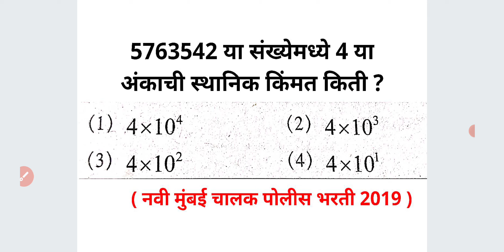स्थानिक किंमत काढा सोप्या भाषेत गणित Unit Digit Value MATH short tricks Marathi Ganit ekak sthanik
5763542 या संख्येमध्ये 4 या अंकाची स्थानिक किंमत किती ?

For MPSC
MPSC GROUP B COMBINE
MPSC RAJYASEVA
ASST
PSI STI ASO
TAX ASSISTANT
BANKING MATHS
BANK
RRB
RBI ASSISTANT
POSTMAN
POSTAL SERVICES

CTET
CTAIT
TET

SSC
RAILWAY
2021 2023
TALATHI BHARTI 2022
SARALSEVA BHARTI
aarogya bharati
MPSC Technical Services
MHADA
MIDC
navoday
scholarship ganit
STANDARD 6 TH 7 TH
8 TH
9th 10th
Mathematics sopya bhashet
marathi
sarv ganit
sampurn ganit
marathit ganit
maths in marathi language
SSC CGL
SSC MTS
combined graduate Level
RRB NTPC
LOCO PILOT
RRB GROUP D
advance math
MIDC
GRAMSEVAK
MPSC COMBINE GROUP B
GROUP C
DIRECT RECRUITMENT
Bhoomi Abhilekh
Bhumiabhilekh
Bhumi abhilekh
राज्यसेवा
संयुक्त पुर्व
मुख्य
परीक्षा
तांत्रिकी
Technical
  अमरावती
अहमदनगर
अकोला
उस्मानाबाद
औरंगाबाद
कोल्हापूर
गडचिरोली
गोंदिया
चंद्रपूर
जळगांव
जालना
ठाणे
धुळे
नंदुरबार
नागपूर
नांदेड
नाशिक
परभणी
पालघर
पुणे
बीड
बुलढाणा
भंडारा
मुबई उपनगर
मुंबई शहर
यवतमाळ
रत्नागिरी
रायगड
लातूर
वर्धा
वाशीम
सांगली
सातारा
सिंधुदुर्ग
सोलापूर
हिंगोली
दौंड

SRPF
BANDSMAN
DRIVER
CHALAK
BANDS MEN
RECRUITMENT
2019
Ahmednagar
Akola
Amravati
Aurangabad
Beed
Bhandara
Buldhana
Chandrapur
Dhule
Gadchiroli
Gondia
Hingoli
Jalgaon
Jalna
Kolhapur
Latur
Mumbai City
Mumbai Suburban
Navi Mumbai
Nagpur
Nanded
Nandurbar
Nashik
Osmanabad
Palghar
Parbhani
Pune
Raigad
Ratnagiri
Sangli
Satara
Sindhudurg
Solapur
Thane
Wardha
Washim
Yavatmal
Daund SRPF
DOUND

PYQ
2019
2020
Question Papers
Gunnottar v praman
Paraman
Mishran prakar che ganit
Shekdewari
Shekda
Shekdewari
Shekdevari
Shakde vari vari
Kal kam
Nafa tota
Nafatota
Kalkam
Pani taki
Railway train
Veg vel antar
Veg vel
Kal kam veg
Lasavi masavi
Sankhya shreni
Sarasari
Kshetrafal
Samikarane
Samikaran
Avayav
Awayav
Awayaw
Trikon
Chaukon
Chauras chokon choras sutra
Gunatavanuk
Bhagidari
Ghatank
 Ghatankache niyam
Saralrup
Saralroop
Sadharan vyaj
Trikonamiti trikonmiti
Dashansh
parimey aparimey sankhya
BODMAS niyam
Vayvari vay wayawari
Way